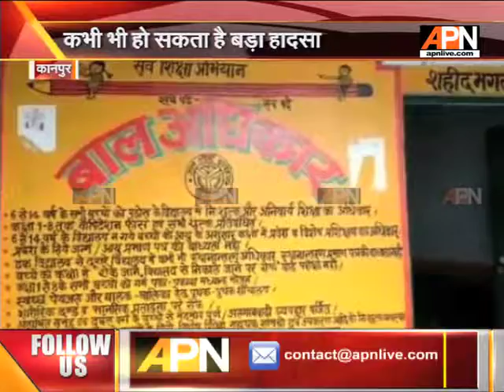Children studies in a shattered school in Kanpur, UP